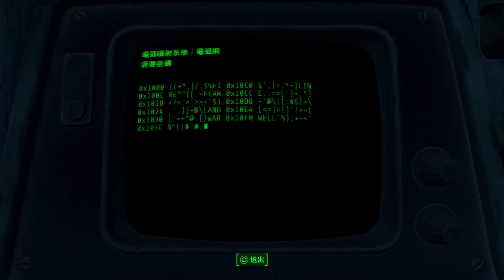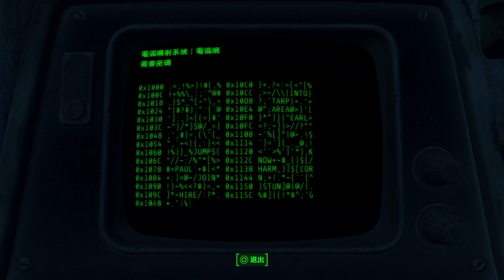Fallout 4 中文版 part 10 - 鋼鐵兄弟會任務: 火力支援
PS4 ver. Fallout 4 中文版 part 10 - 鋼鐵兄弟會任務: 火力支援 -- Watch live